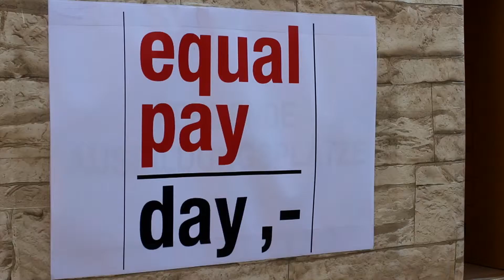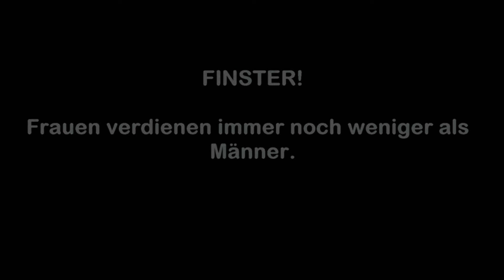Equal Pay Day 2015 in Hannover